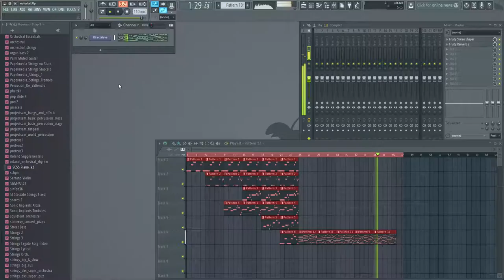A mini-song thing for Easter (day late sorry)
A sort of thing where you get to hear one layer added at a time because that's cool right? I was late with the idea. Anyways, happy Easter!